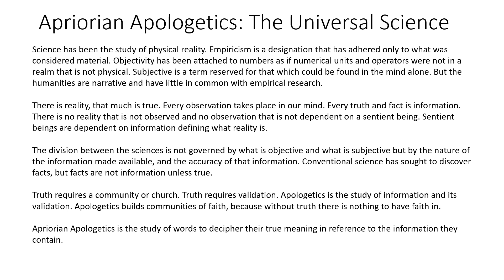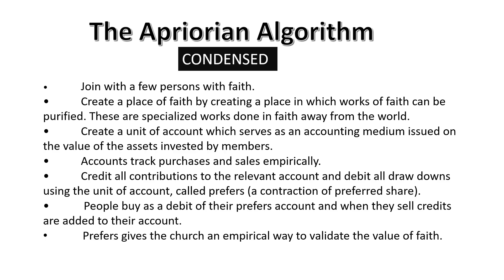The Pure Socialist Enterprise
Socialism has struggled to gain acceptance because it has been too lame for communist and too far left for libertarians. Yet, if looked at from a different angle it can be viewed as a prototype of a new organizational model. Conventional structures are all federal in their design, which means regardless of if they are on the right or the left, the trend is towards globalism and the centralization of power in fewer and fewer hands. This has proved frustrating for freedom loving persons because regardless of which way they turn, nothing seems to alter the trajectory in which we are headed. Socialism attempted to change this without success, because it was tied to the federalist system. In this essay we look at regionalism, which separates the ideas of socialism from the tools and structures of federalism, creating a whole new ball game and a whole new future for those who are willing to change direction.